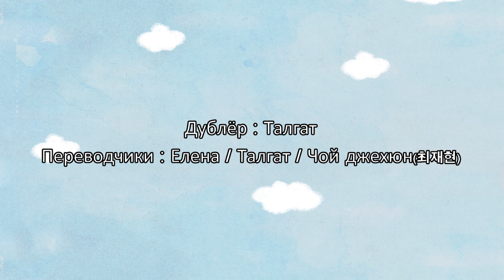[Привет Библия]E.162 Псалтирь 22:1-6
"Давид благодарил Бога"

На нашем сайте вы можете найти
дополнительные задания и развивающие игры,
которые помогут вашим детям закрепить изученный материал.